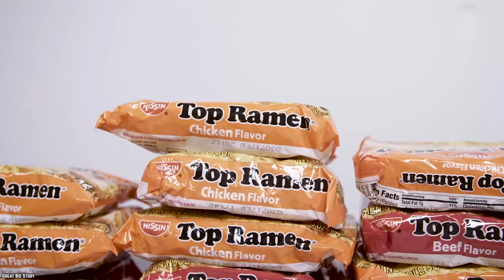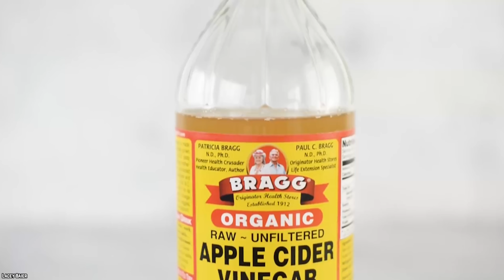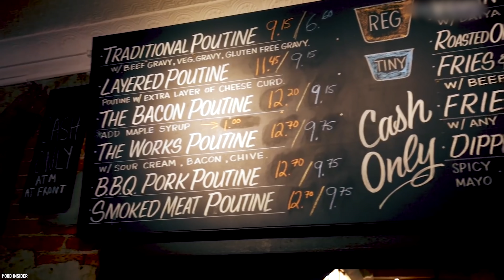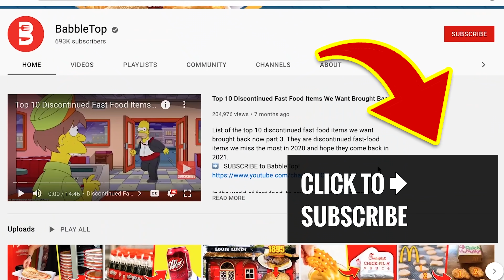15 International Comfort Foods You Need To Try Before You Die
List of the top 15 international comfort foods you need to try before you die. The best things about travel is being introduced to new delicious foods you never tasted before.

No matter where you are in the world, there’s one thing that every country (and culture) has in common: food! So here to make your mouths water uncontrollably are the top 15 Best International Comfort Foods You Need To Try Before You Die!

What are the tell us about the comfort foods that remind them of home? All of these dishes are popular in their home countries and nothing short of amazing. If you enjoyed this video list of the top 15 best international comfort foods you need to try before you die! Comment: food

TIMESTAMPS:
0:00 Best International Comfort Foods You Need to Try Before You Die!
0:17 Jamaican-me Hungry
0:58 What Germans Mean By Dumpling
1:38 The Valiance of Valencia!
2:28 Go a Little Nutty
3:24 The Jumping Loin of Peru
4:17 Not Your Typical Instant Ramen
5:05 Can You Handle the Heat?
5:52 Moroccan Your Socks Off
6:52 Hot Dog 2.0
7:50 Not Your Sister’s Hand-Me-Downs
8:41 A Soup-er Meal
9:42 It’s All About the Cheese Curds
10:36 Fat Cakes For Big Hearts
11:44 Happy (Lunar) New Year!
12:34 No Potato Left Behind!